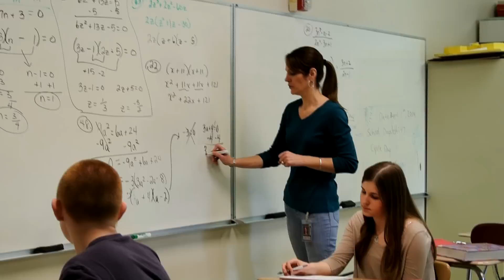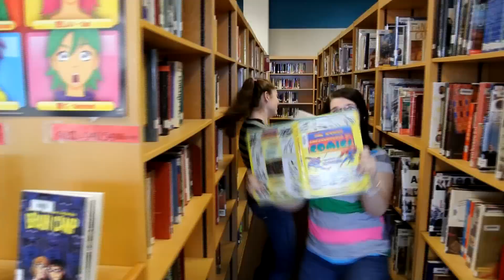"Happy" Montrose Area High School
Montrose's Friends of Rachel Club's Happy music video.
Song By: Pharrell Williams